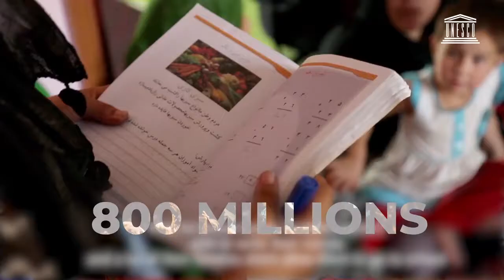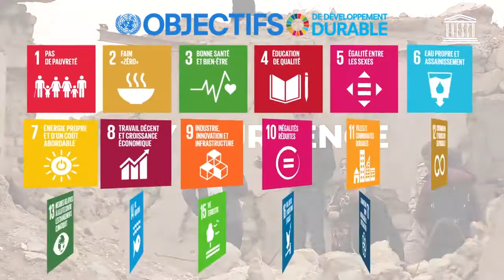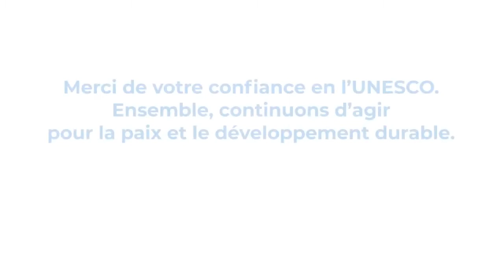UNESCO Laboratoire d'idées, laboratoire de changements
Qu'est ce que l'UNESCO?
2018 (c)UNESCO